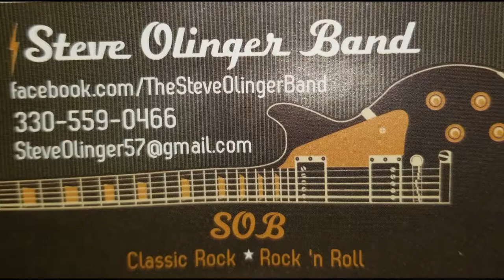S.O.B. / Mickeys " COVER " She Talks to Angels -- By - The Black Crowes -- 07-22-2018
Please Read !
--- Live ---   " COVER "  -- She Talks To Angels - By Black Crowes
S.O.B. AKA Steve Olinger Band
Steve Olinger Band / Mickeys Bar & Grill  -- July.-20-2018 -- Please Support The  Steve Olinger Band,  Go See Them Play Live in Person -- (Video Are Cool But Does Not Capture The Energy of The Band or Fun of Being There)  So Go See  S.O.B.  Live in Person,  --  Please Buy  S.O.B.  Music & Merchandise -- Tip The Band & Bar Staff  -- Facebook:   Steve Olinger Band,  Hit Like & Follow or Hire Them for Your Next Event -- (Links & info Below)  -- Hit Follow on This Channel For Chance To Win Giveaways --        Also Facebook: Mickeys Bar & Grill in Crystal River Fl.   Hit Like & Follow  -- Mickeys is One of My Favorite Places --  Go There you will have a Blast -- Friendly People and Great Food, Fantastic Staff --  Always a Kick Ass Time When I Go Mickeys -- Ride in or Drive in it Does Not Matter Just Get There and Have a Blast  --  Remember Please Support Local Musicians and the Places They Play  --  Special Thank to S.O.B.  and  Mickeys for Allowing Me To Record & Use Art Work & Pictures From Their Facebook Page -- You Guys Rock !!!  -- Equipment Use: Zoom-Q2n Recorder  -- Zoom on Mini Boom Pole Attached to four prong cane --- Zoom-Q2n 4Ft Right in Front of Monitor  -- Edit Video Using:  Wondershare Filmora Editing Software    (Never Sell or Profit From Any Recording I Make - Share Freely)   " Video For Enjoyment, Can Be Used For Promoting Place  or Band Only "   --- Most of All  Just Sit Back and Enjoy

^ Stands for: Zoom-Q2n Recorde

Band Members
Steve Olinger - Lead Singer, Guitar, Flute, Harmonica

Bob Beckett - Bass. Vocals

Wyatt Combs - Drums, Vocals